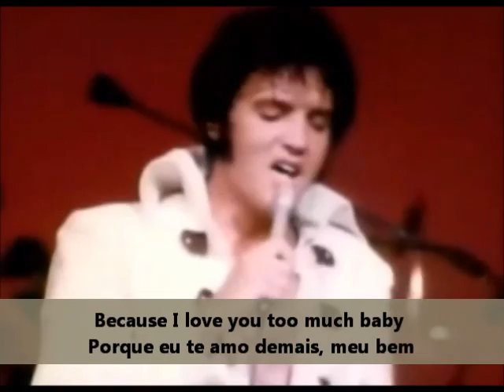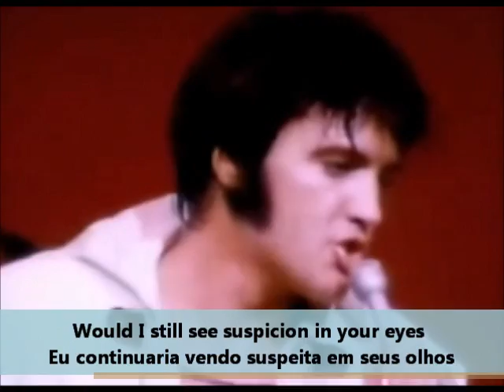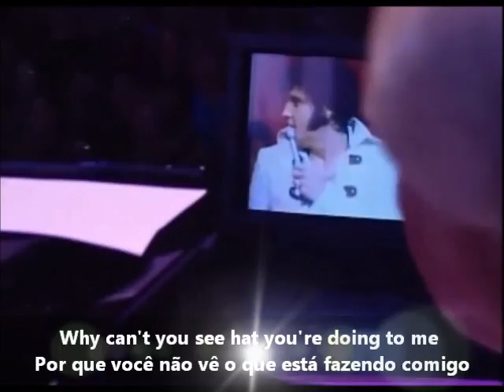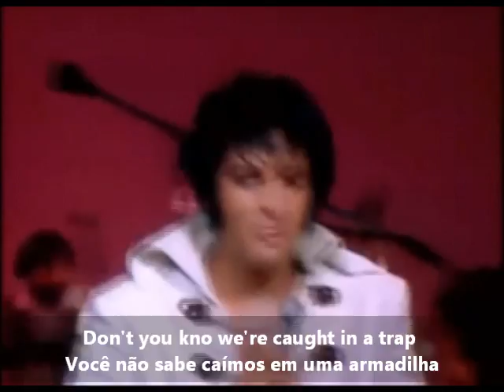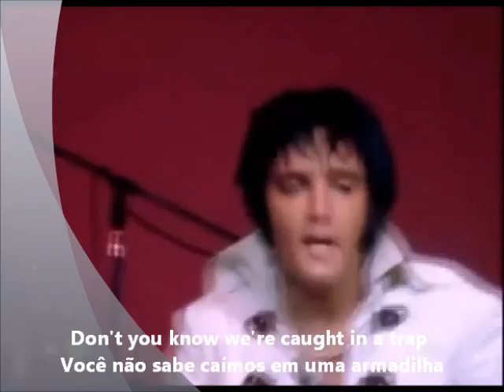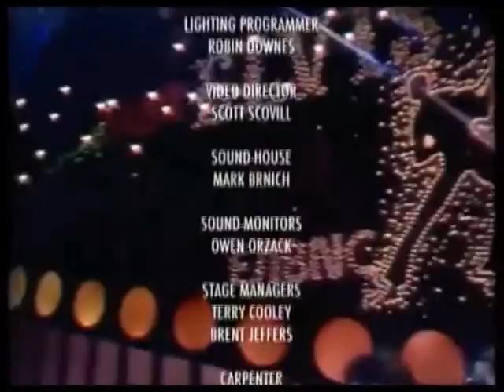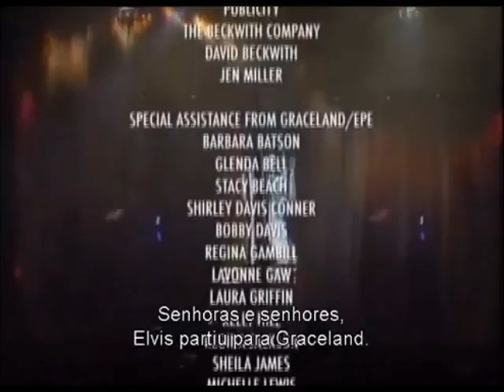Vídeo 5 Suspicious Minds Elvis Presley com legendas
Mentes Desconfiadas
Caímos em uma armadilha
Não posso escapar
Porque eu te amo demais, meu bem

Por que você não vê
O que está fazendo comigo
Quando você não acredita em uma palavra que eu digo

Não podemos continuar juntos
Com mentes desconfiadas
E não podemos construir nossos sonhos
Com mentes desconfiadas

Então, se uma velha amiga
Vem dizer olá
Eu continuaria vendo suspeita em seus olhos

Aqui estamos novamente
Perguntando aonde eu fui
Você não pode ver que as lágrimas são reais
Estou chorando (chorando)

Com mentes desconfiadas
Com mentes desconfiadas

Oh, deixe nosso amor sobreviver
Ou seque as lágrimas de seus olhos
Não vamos deixar uma boa coisa morrer

No entanto doçura, você sabe
Eu nunca menti pra você
Yeah, Yeah

Com mentes desconfiadas
Com mentes desconfiadas

Você não sabe

Quando você não acredita nas palavras que digo

Você não sabe

Você não sabe

Suspicious Minds
We're caught in a trap
I can't walk out

With suspicious minds (suspicious minds)

So, if an old friend I know
Drops by to say hello

Asking where I've been
You can't see these tears are real
I'm crying (these crying)

Or dry the tears from your eyes

When honey, you know
I've never lied to you
Yeah, yeah